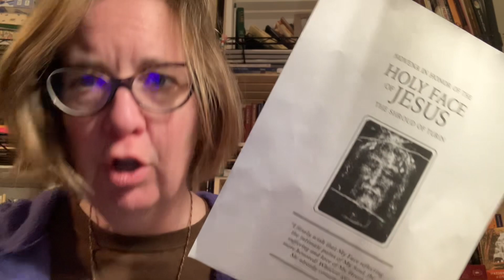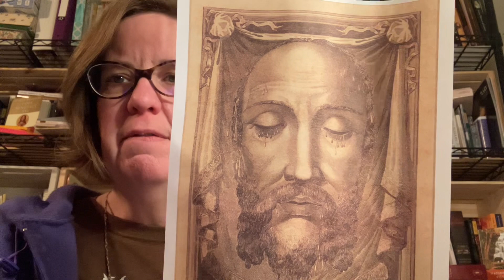Novena to the Holy Face of Jesus (Day 9) with the Chaplet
The Chaplet may be found in The Secret of the Holy Face by Fr. Lawrence Daniel Carney III published by TAN Books.

While I did purchase this book myself, TAN Books has occasionally sent me free books & I am now a TAN Books affiliate, which means I get a little of each of your purchases made through this link:

Thanks for helping my family :)

Holy Face hymnal may be found courtesy of the good folks at Corpus Christi Watershed

League of St. Martin (includes links to the Archconfraternity of the Holy Face):